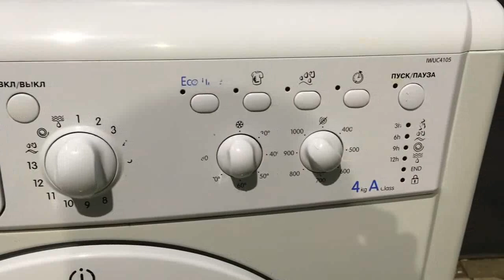Стиральная машина INDESIT IWUC4105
Видео обзор внешнего вида стиральной машины Indesit IWUC4105
Стиральная машина бу Indesit IWUC4105 с фронтальной загрузкой имеет габариты 60x33x85 см. Максимальная загрузка белья составляет 4 кг, количество оборотов - до 800/мин. Данная модель имеет различные режимы стирки, удобное электронное управление, защиту от протечек и блокировку от детей. Возможность регулировки температуры стирки, есть съемная крышка для встраивания.